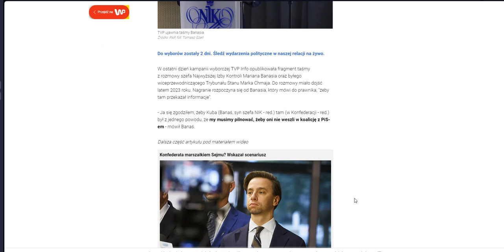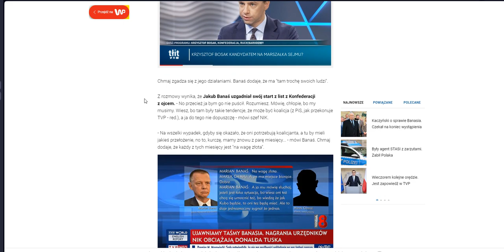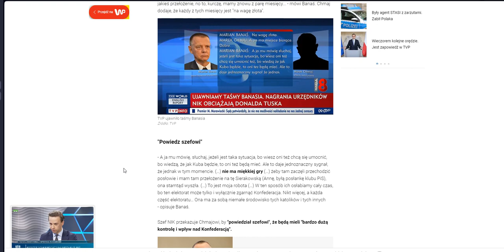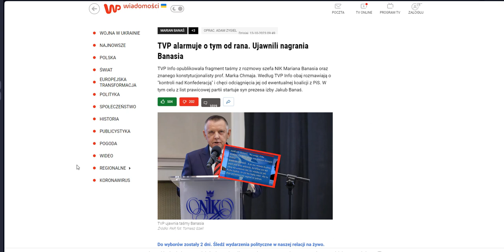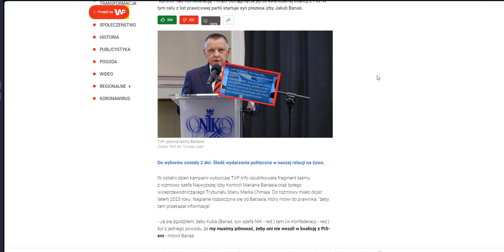Zapis 107 - Działania "naprawcze".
1. Ten kanał przeznaczony jest wyłącznie dla widzów dorosłych.